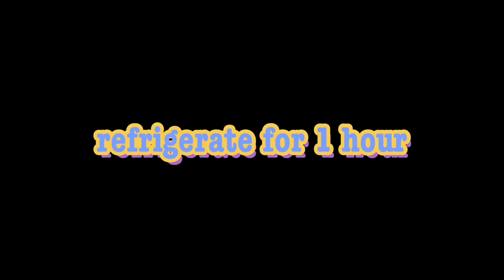Pinwheel sandwich 🥪| how to make easy pinwheel sandwich at home.